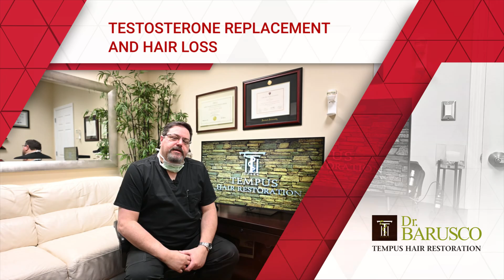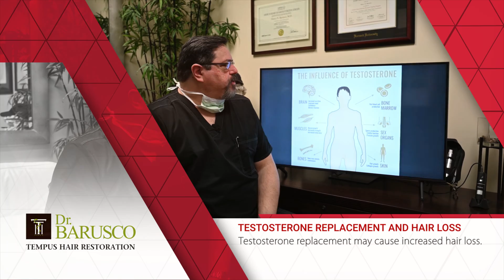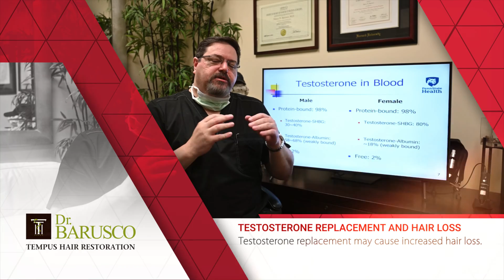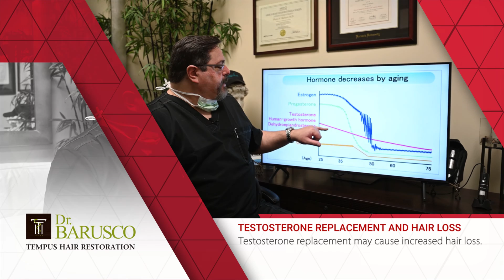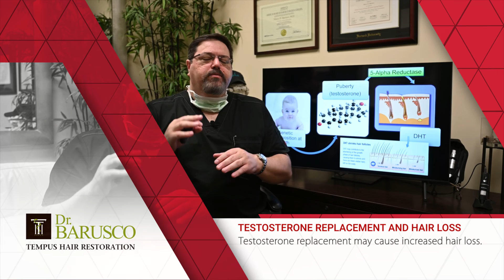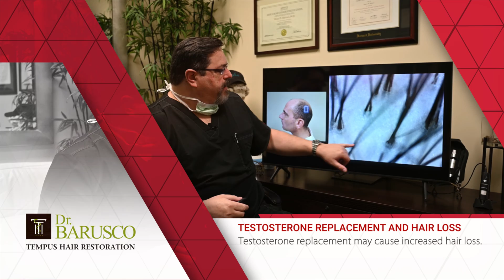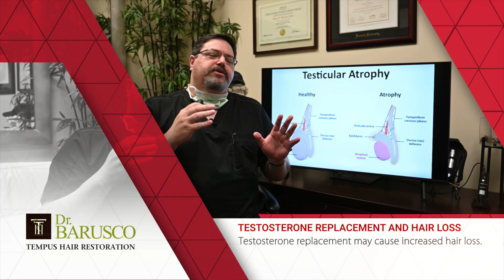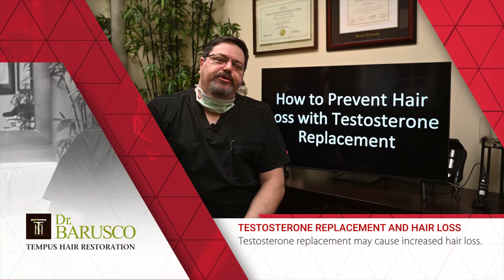Testosterone Replacement and Hair Loss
Testosterone replacement may have good health benefits, but it may increase your hair loss. Understand how this works and what to do with this explanation from Dr. Barusco.